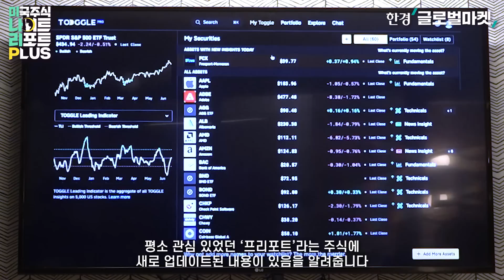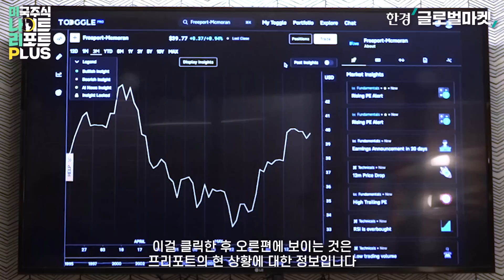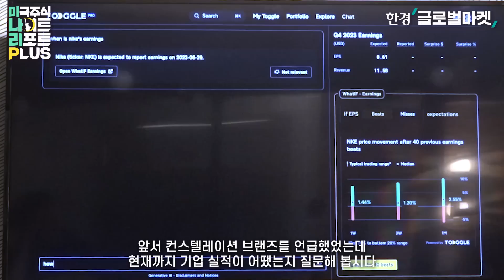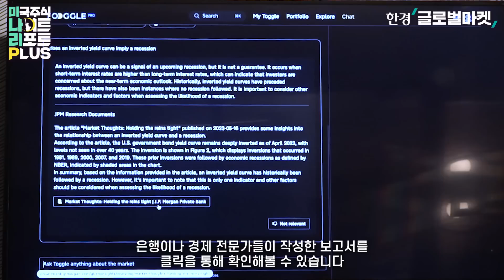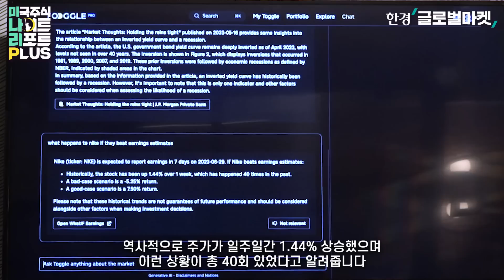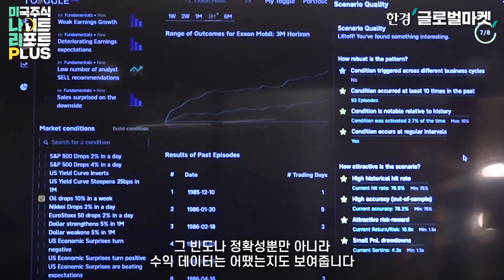챗GPT와 결합하는 투자 AI..헤지펀드들이 쓰는 플랫폼, 뭐가 다를까 (feat. RJ 애설리 토글 최고상품책임자) [정소람의 미나리플러스]